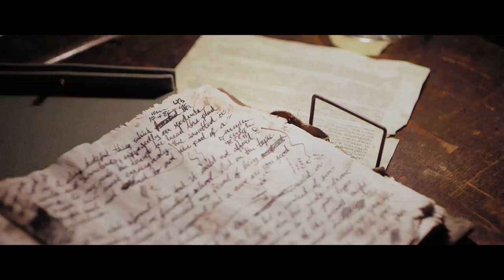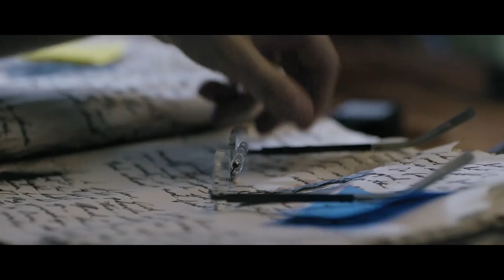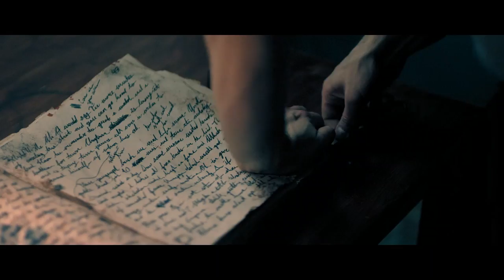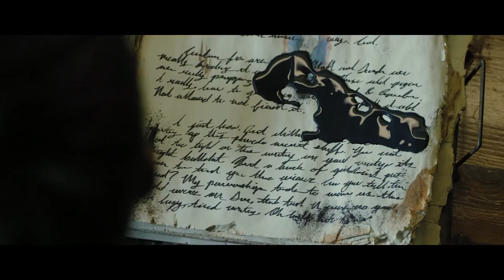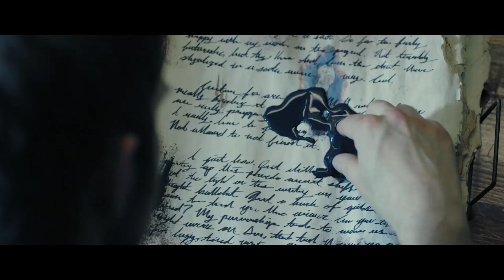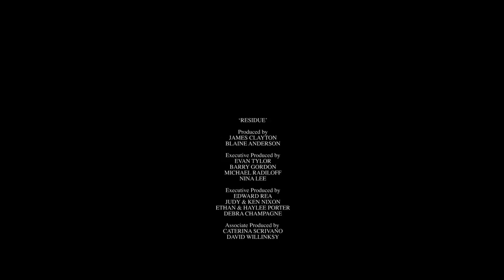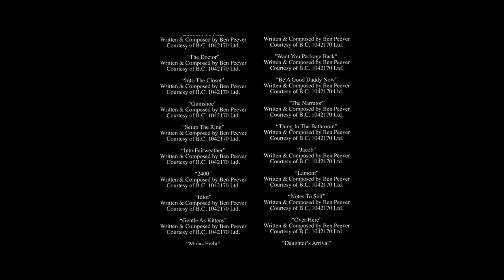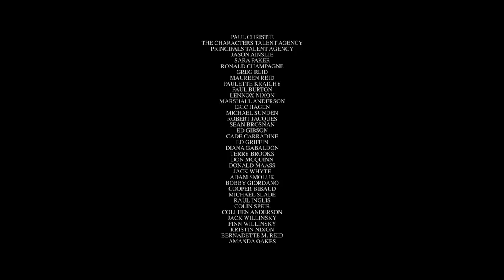Residue (2017) | Full Movie | James Clayton | Taylor Hickson | Matt Frewer | Costas Mandylor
Watch Residue (2017) Full Movie on IndustryWorks

A private investigator reads a book of sinister origins and unknowingly puts his daughter and himself in a fight for their lives...and their eternal souls.

A Private investigator Luke Harding reads a book of sinister origins owned by seedy crime lord Mr. Fairweather. Unbeknownst to Luke, the book is a much sought-after supernatural artifact and Fairweather’s greatest rival, the enigmatic Mr. Lamont, pursues Luke with his henchmen. While the criminal underworld is desperate to retrieve the book and harness its power for their own dark agendas, its evil begins to take root in Luke’s apartment; putting himself, his daughter and his secret love in a fight for their lives… and their eternal souls.

Director Rusty Nixon
Starring James Clayton, Taylor Hickson, Matt Frewer, Costas Mandylor and Elysia Rotaru